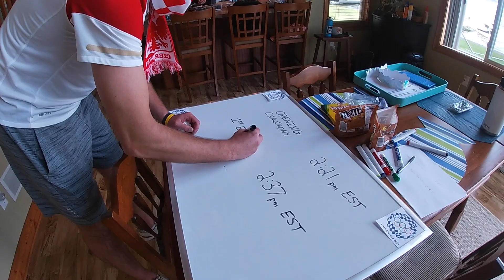Lake Odessa Olympics (2021)